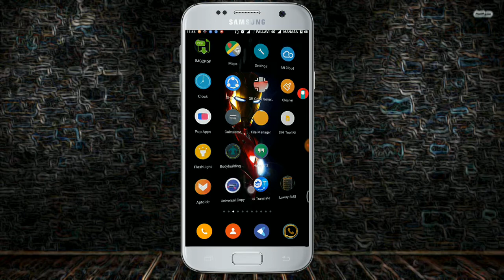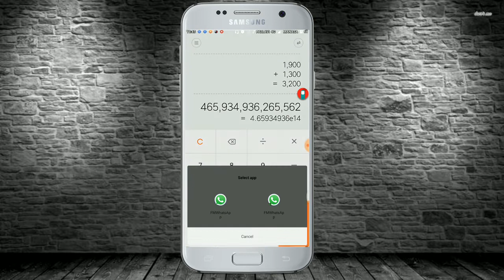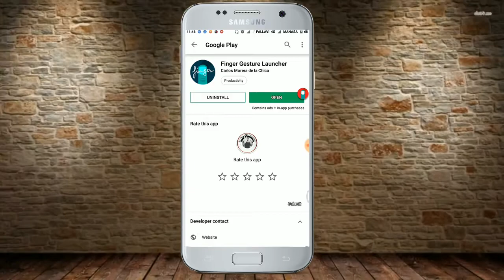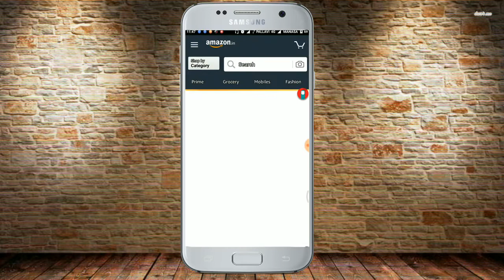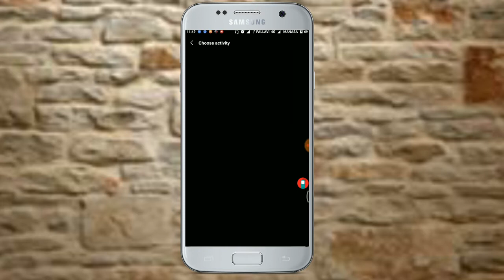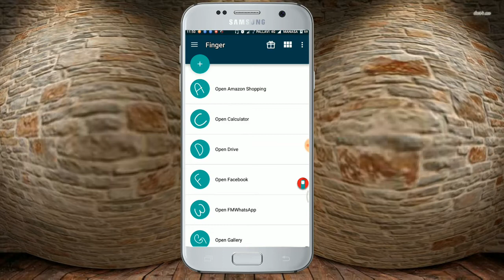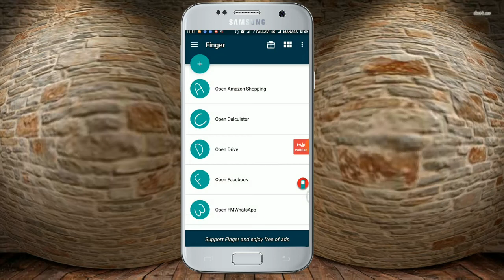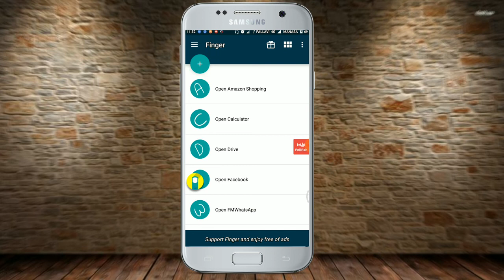Finger Gesture Launcher | Control Your All Apps in One finger |All in one mind|in Kannada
DESCRIPTION

Hi. 🖐
My name is shivanand welcome to
🅰🅻🅻 🅸🅽 🅾🅽🅴 🅼🅸🅽🅳 Kannada channel.
About video :

friends this app will helps you to control all your applications in only one finger must download.